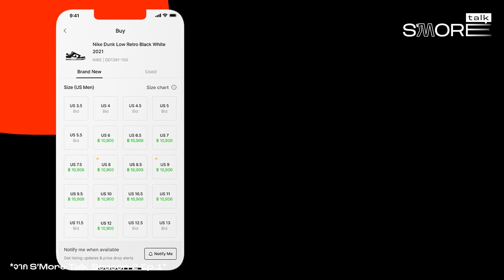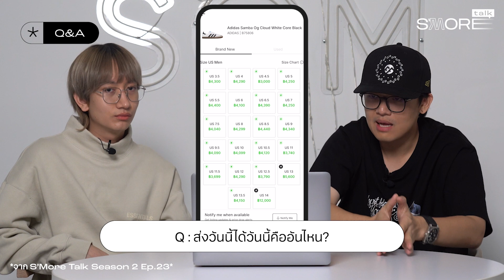ไขข้อสงสัย คำถามไหนที่อยากรู้เกี่ยวกับ SASOM ? | S’More Talk EP.27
หลากหลายปัญหาคาใจ หรือเรื่องไหนที่อยากได้คำตอบจาก SASOM รวมไว้แล้วกับคำถามที่พบบ่อยไม่ว่าจะเป็นการเลือกไซส์หรือแม้แต่ทำยังไงถึงจะได้เงินคืน? ครบจนใน Episode นี้เลย!

ตามไปช้อปกันได้ที่!
Nike Dunk Low Retro White Black